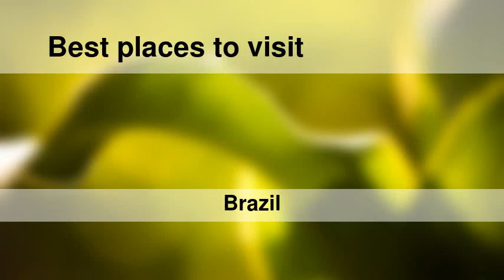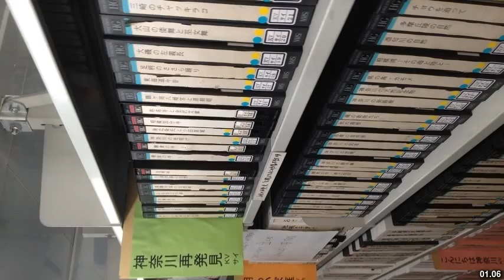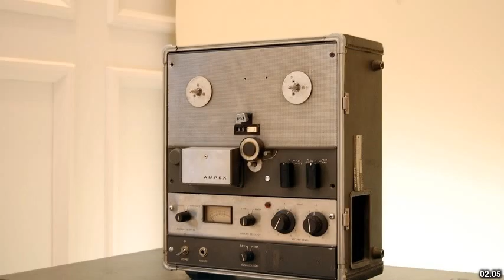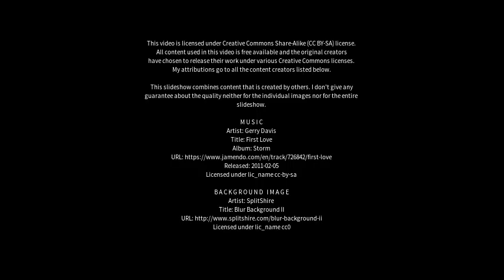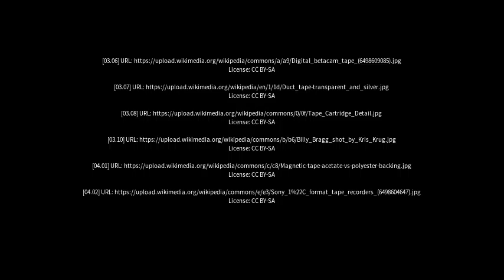Best places to visit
Best places to visit - Tapes (Brazil) Best places to visit - Slideshows from all over the world - City trips, nature pictures, etc.